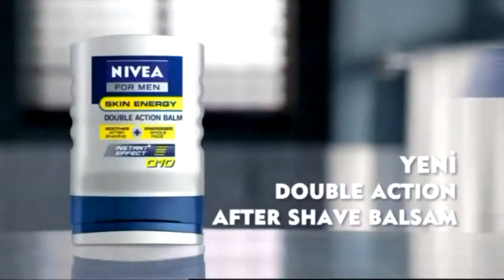İddaa Rakipbul Halısaha Ligi I Spartak Boşkova 7 & Real Mardin3 Maç Özeti